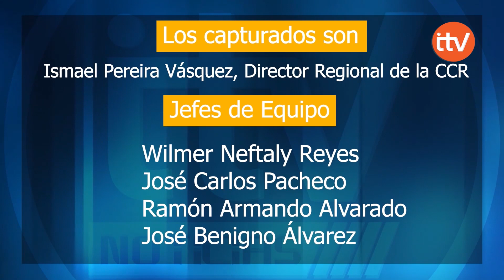Capturan a empleados de la Corte de Cuentas por incumplimiento de deberes